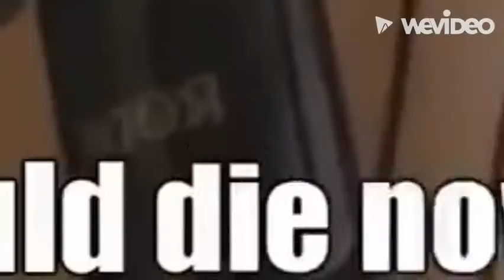YTP | My Little Pony: A New Generation Cock Penis | TheOverG | Official Trailer